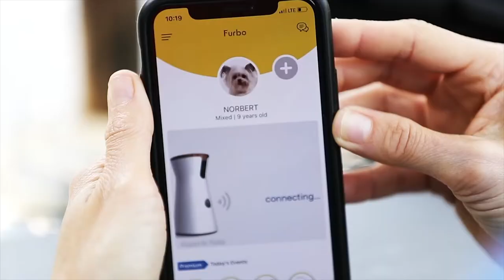Dog Camera for Service Dog: Introducing the Furbo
Furbo is an interactive dog camera for service dogs. With a connected app that lets you see, talk, and even give treats to your dog when you're away. Keep close with your furry loved ones, no matter where you are. You can also train service dogs with this camera :)

Furbo is packed with great features:

• 2-way audio (built-in microphone & speaker)